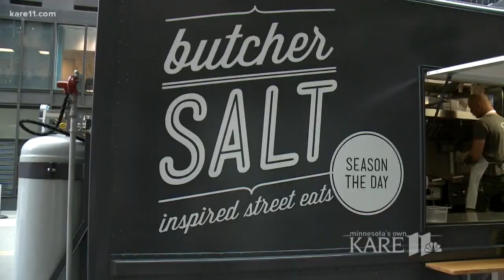Butcher Salt food truck parks at Super Bowl Live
Butcher Salt Food Truck will be parked at Super Bowl Live on Nicollet Mall on Saturday from 10-10 and Sunday 10-3.